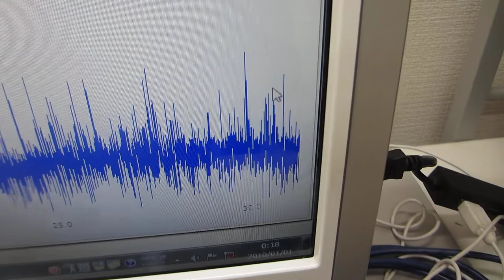超音波システムの開発技術(ステンレス線を利用した超音波の応用技術)